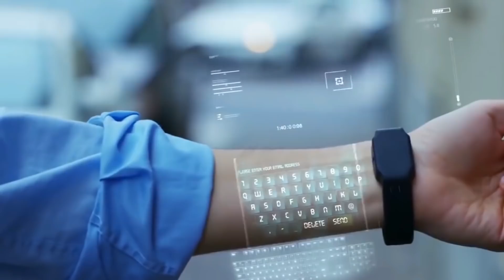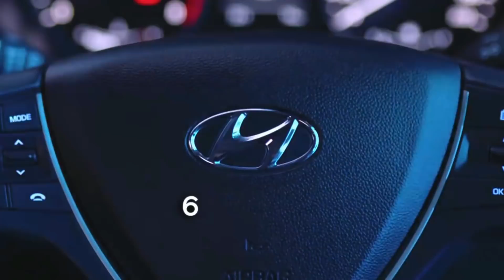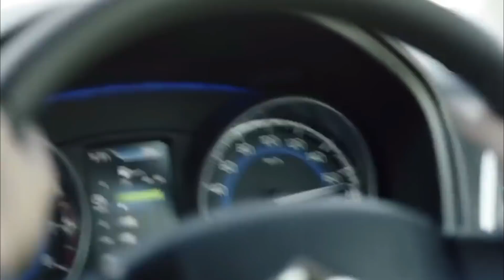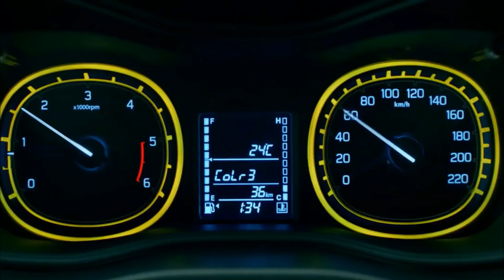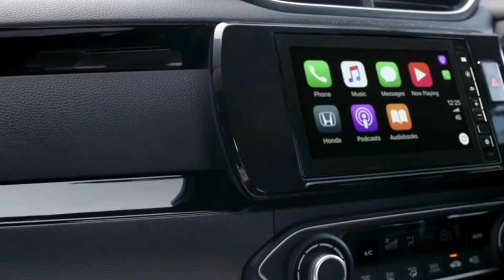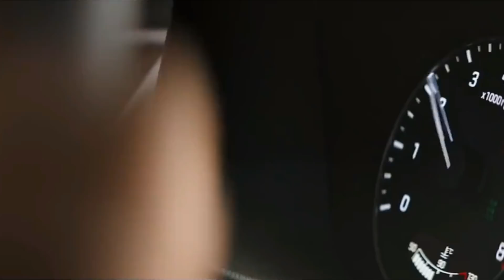Cars in India | भारत की सबसे मशहूर Cars | Top 10 Most Popular Indian Cars (2019)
We present before you some of the Indian cars which are better in performance and and can be used for family purposes. These cars are the most selling cars in India which has a huge market among Indians. We also present the video including the price and also the best sports and upcoming cars. These top Indian cars are listed along with the prices like Under, 15,6,5,710 Lakh or 4 Lakhs. We have included Maruthi, Suzuki, Do you love to get more videos related to auto?  Apko kis cars pasand hai? Comment karo,

If you enjoy this video you will definitely Enjoy.
these videos 🎬:
Make sure to comment your thoughts on this video. Bad or disrespectful comments will be deleted.कृपया अपने विचार कहें
Turn on the subtitle for Non-Hindi Users
Top 10 Hindi gives both entertaining and educational videos.